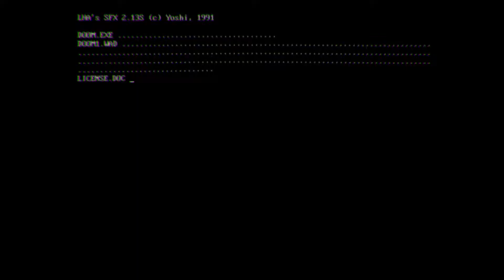25 Years of Doom | Trailer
Retrospect of every game in the series released so far.